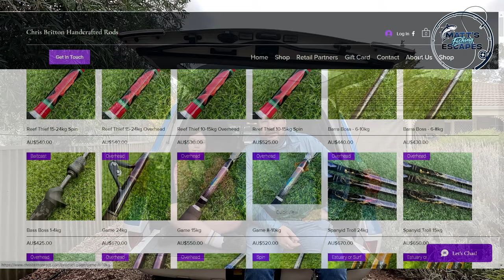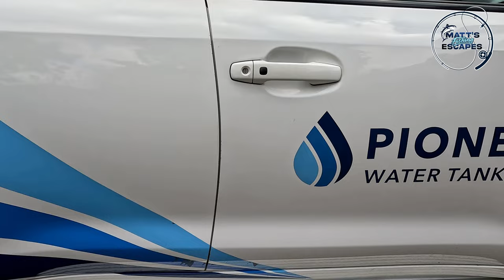What's the SECRET to Catching FISH at Port Vincent Pier?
Pier Fishing at Port Vincent for Tommy Ruff

👉 Want to support me?

This is a special video for me as I present my father with an early 70th Birthday Present surprise, a custom-made Chris Britton Fishing Rod. My dad is my hero, he taught me to fish, but also taught me to chase my dreams. So when his 70th Birthday was approaching I wanted to give him something as unique as he is. So, Chris Britton Rods came through with an amazing 6' 6" single carbon blank 2-5KG Tourney Spin with Skeleton Reel seat and Fuji guides. I matched it with a Shimano Stradic FM 2000HG reel from Mark Berg's Addict Tackle, spooled with 10lb Suffix Braid. With my dad being a former teacher, and my fishing mentor, I added a personalised message on the rod saying "Teaching Life's Lessons, One Cast At A Time"...

We also have a big announcement for the channel. I recently accepted the position of General Manager at Pioneer Water Tanks SA and the boss loves the idea of me taking the company LC200 Landcruiser around to my various fishing destinations. This is a massive contribution to Matt's Fishing Escapes that I really value.

We then have 3 generations of the family with my dad, myself, and my daughter fishing for bread and butter species from the Port Vincent Wharf on the Yorke Peninsula. Dad catches his first fish on his new Chris Britton Rod and we end up with a great feed of Tommy Ruff (Australian Herring). An amazing day fishing with the family that I'll remember for a long time.

Happy Birthday Dad and thanks to Chris Britton Rods for such an amazing and one-of-a-kind present for my dad.

💧 Looking to better capture, store, reuse, or recycle water? (be sure to mention Matt's Fishing Escape when you enquire)

If you want to know about anything mentioned in the video then ask away in the comments below!